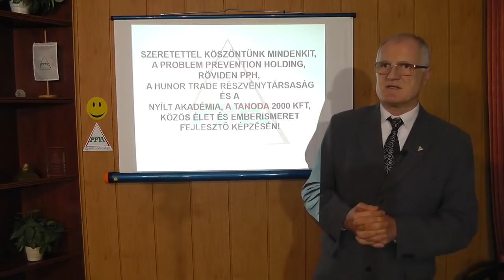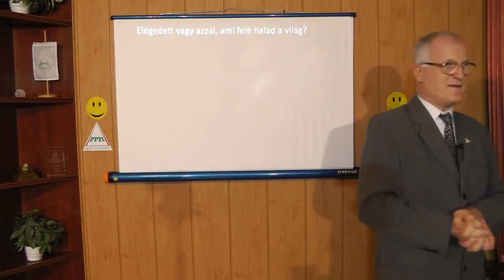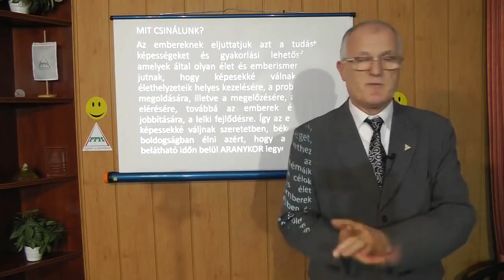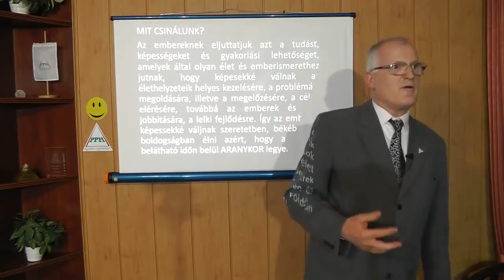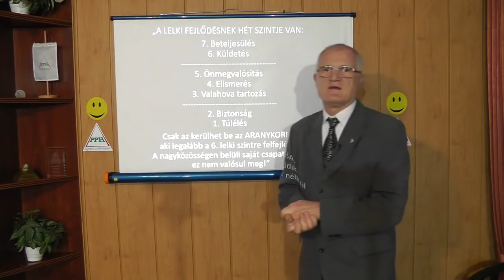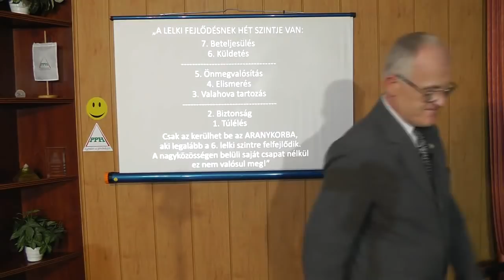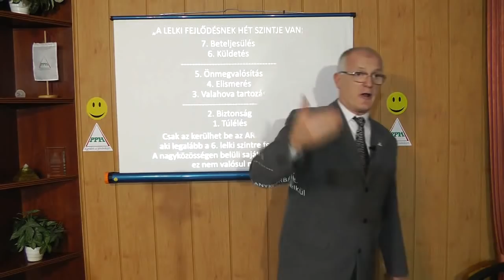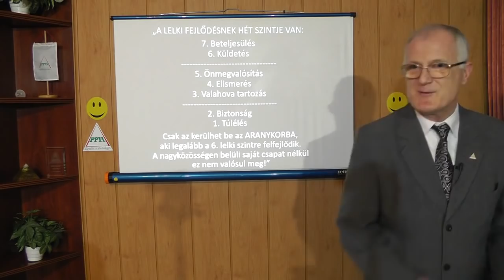2020 01 05 - A HIT, AZ ELNYOMÁS, A TÚLÉLÉS ÉS AZ ÖSZTÖNÖK - Szedlacsik Miklós életjobbító coach